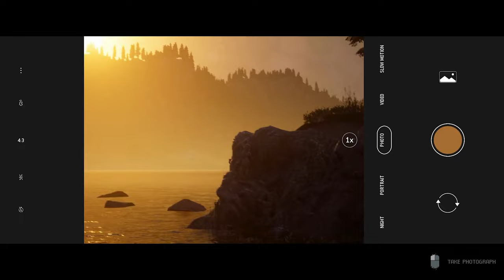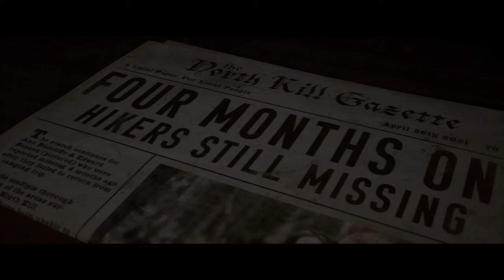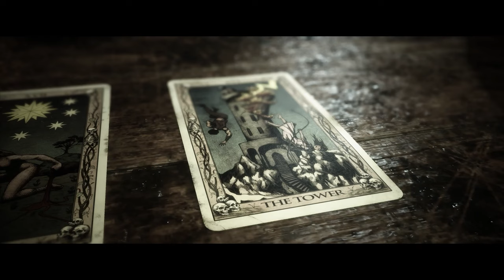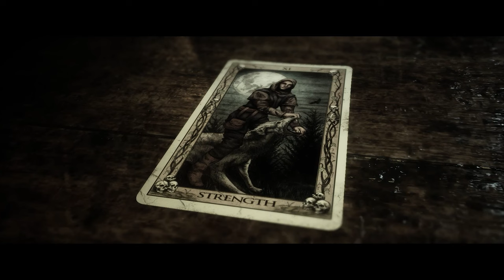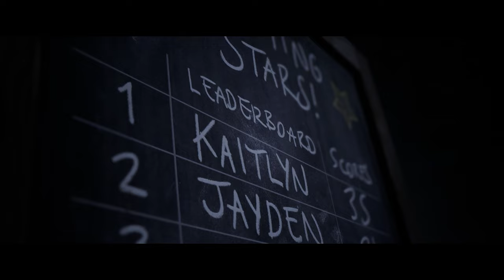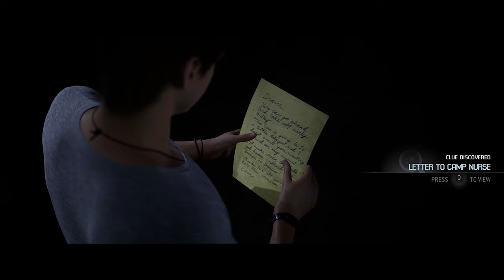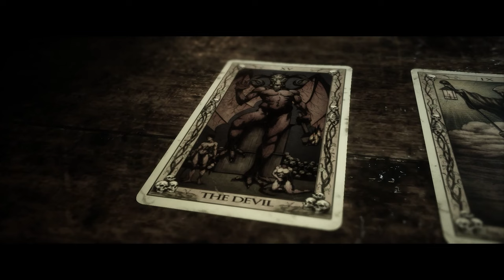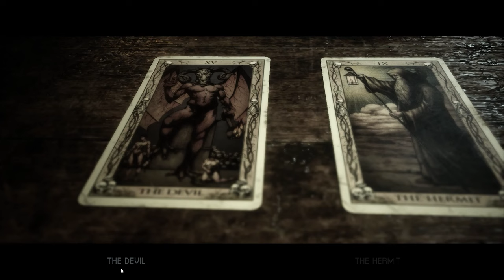THE QUARRY Gameplay Walkthrough Part 3 [4K 60FPS] - No Commentary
The Quarry Walkthrough Part 1 and until the last part will include the full The Quarry Gameplay on PC. This The Quarry Gameplay is recorded in 4K 60FPS on PC and will include the full game, all endings and all boss fights.